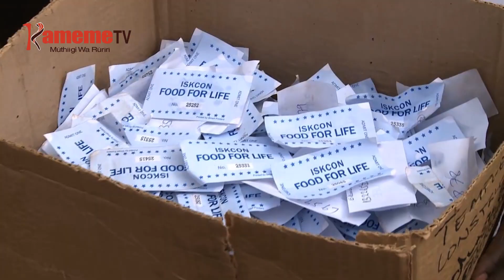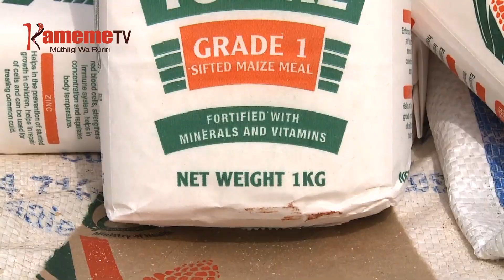Andu aria mahinyiririkite mwena wa Thika kwamukira uteithio wa irio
Family itanyihiire magana matano kuuma wandi ya Ngoliba mwena wa Thika  kaunti-ini ya Kiambu niigunikite na irio kuuma kuri gikundi kia wendi mwega aria merutiire na guthii na mbere na guteithiriria andu aria matehotete.
Mubango uyu uratwarithio na mbere ni gikundi gia Food For Life kiria gitongoragio ni ndini ya kihindi ta uria Wambui wa Njuguna atuhaririirie riboti ino.